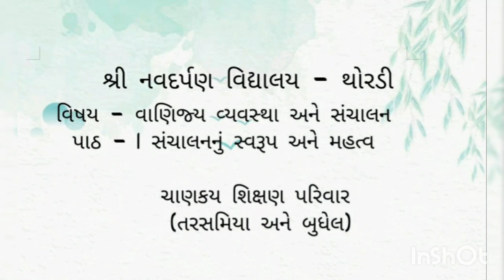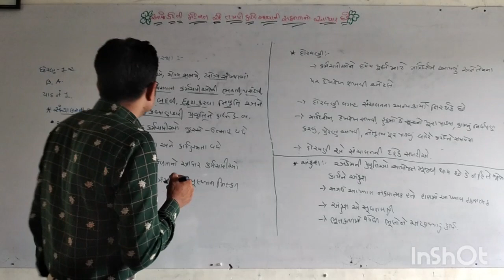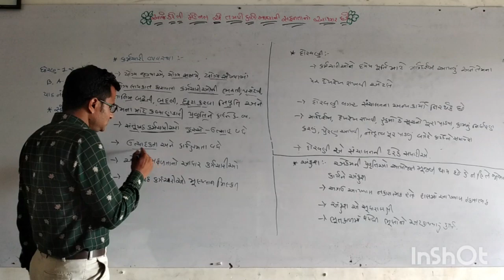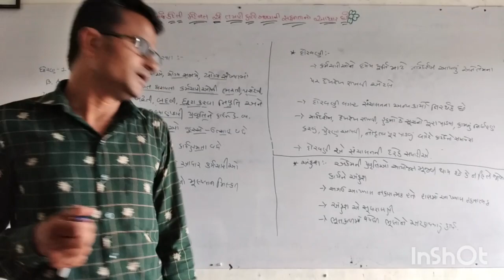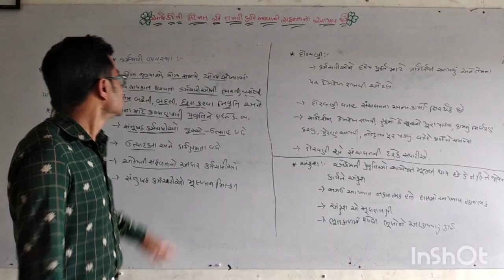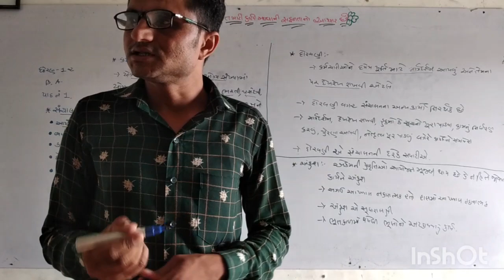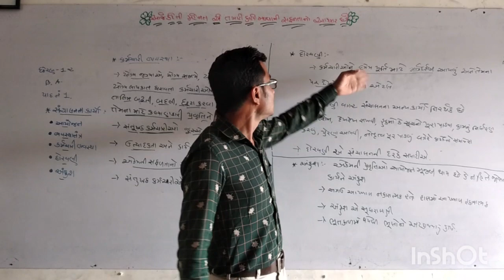ધોરણ 12 BA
પાઠ 1 સંચાલનનું સ્વરૂપ અને મહત્ત્વ